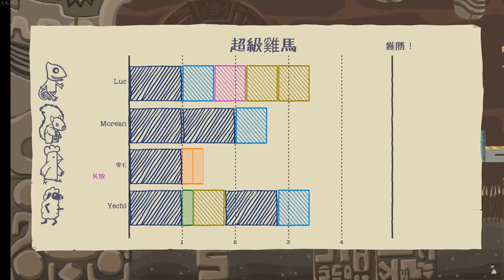Luc - Ultimate Chicken Horse ： 反覆橫跳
Command：!sos、!++
OBS畫質設定：最大位元速率(Max Bitrate) : 11000 Kbps、1080p 60fps
GeForce Experience畫質設定：直播 12Mbps / 錄影50Mbps、1080p 60fps
Weapons：
Add DB/DN/M3 MP +12 perkisas、M2 MP +11 void
Ain RI/BL +11 heroic Lv29 weapon、HE +11 void
Rena AN +11 void
Raven +11 perkisas
Elesis +11 perkisas
Luciel +11 perkisas
Chung +10 perkisas
Elsword +9 eltrion
Elianod sets：ADD、AIN、AN、RH(+9~+11)
Others：heroic sets (+8~+10)